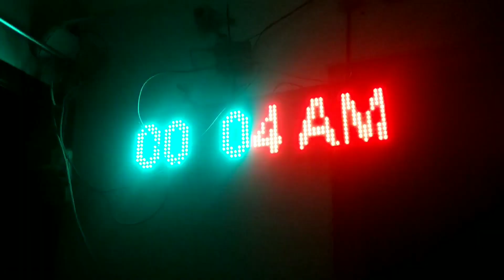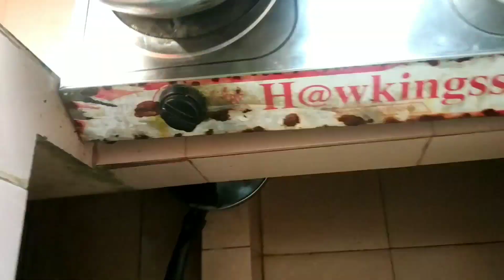আলহামদুলিল্লাহ ইউটিউবের টাকা দিয়ে এতিম বাচ্চাদের জন্য খাবার রান্না করে পাঠালাম / বছরের ১ম দিন